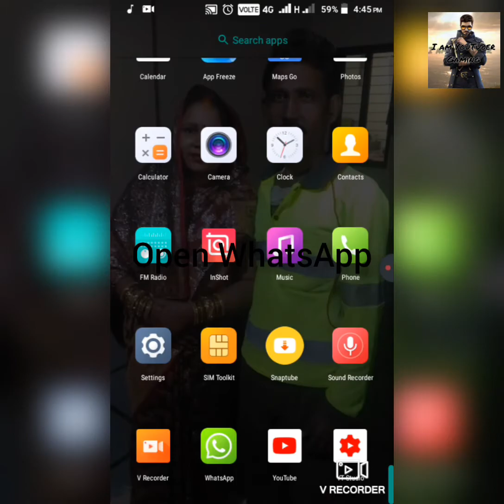how to set background wallpaper in WhatsApp. how to change wallpaper in WhatsApp.